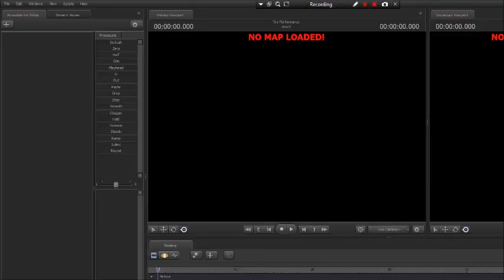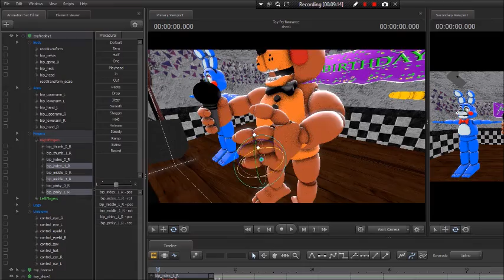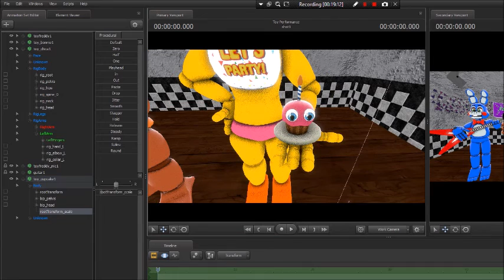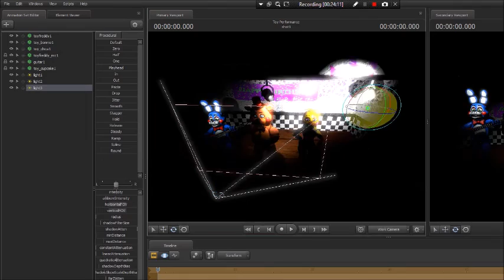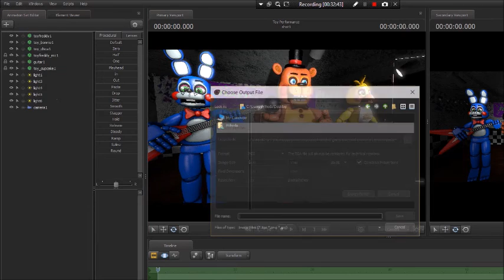Time For A New Show Poster Timelapse